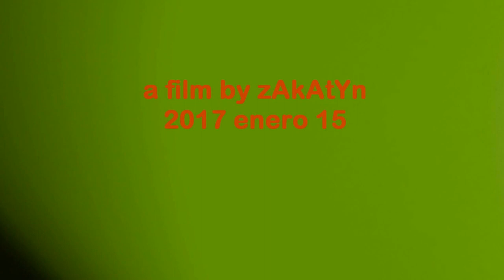2017_01 zAkAtyn 15 Mercado del Peregrino La Fauna Paseo La Corredera Caravaca de la Cruz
by zAkAtYn | Mercado del Peregrino dedicada a la fauna, con talleres infantiles, demostraciones artesanales y puntos de venta de artesanía y gastronomía. Paseo La Corredera Caravaca de la Cruz Comarca del Noroeste Murciano, Región de Murcia domingo 15 Enero 2017.